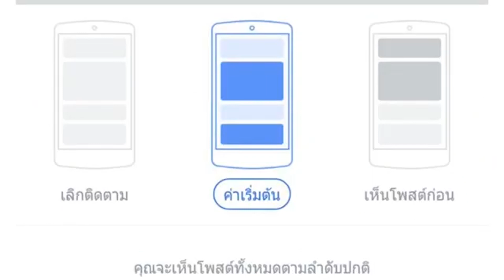มวยมันส์สนั่นเมืองอุทัย | ข่าวเด็ด789 | วันที่ 12/01/66 | มวยเด็ด789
มวยมันส์สนั่นเมืองอุทัย ,มวยเด็ดสังเวียนเดือดเรตติ้งพุ่ง, ชูสวน15/1แฟนมวยถล่มคอมเม้นต์ | ข่าวเด็ด789 [12/01/66] สรุปข่าวเด็ด "ใช้แต่หูฟังไม่ต้องใช้ตาอ่าน"
0:06 มวยมันส์สนั่นเมืองอุทัย
พร้อมระเบิดความมันส์ โปรโมเตอร์ สจ.เปี๊ยกอุทัย จัดนัดบิ๊กเพื่อแฟนมวย ศึกมวยมันส์สนั่นเมืองอุทัย วันอังคารที่ 14 ก.พ. 2566 เวทีมวยชั่วคราวสนามธนาชัย จังหวัดอุทัยธานี
10 คู่เดือด รับประกันความมันส์สนั่นเมืองอุทัย โดยโปรโมเตอร์ เสี่ยเน้า และ โปรโมเตอร์ สจ.เปี๊ยก อุทัย ยืนยัน หรั่งขาว ว.สังข์ประไพ เจอ กุหลาบดำ สจ.เปี๊ยกอุทัย ในพิกัด142 ป. แน่นอน
เพจมวยเด็ด789ถ่ายทอดสด  ให้แฟนมวยรับชมกันแบบเต็มอิ่ม
0:35 มวยเด็ดสังเวียนเดือดเรตติ้งพุ่ง
เปิดตัวนัดแรกไปเรียบร้อยแล้ว ศึกมวยเด็ดสังเวียนเดือด เมื่อวันเสาร์ที่7ม.ค. ที่ผ่านมา ณ เวทีมวย อตก3. จ.นนทบุรี ล่าสุดทีมงานผู้บริหาร ศึกมวยเด็ดสังเวียนเดือด กราบขอบคุณแฟนมวย ที่เข้ามาเป็นกำลังใจติดตามกันอย่างหนาแน่น มวยก็ชกกันอย่างสนุกเร้าใจแทบทุกคู่ เรตติ้งพุ่งเป็นที่น่าพอใจ  แม้จะเป็นการเปิดตัวนัดแรกเท่านั้น พร้อมยืนยันจะสร้างสรรค์ผลงานดีๆนำนักชกระดับแนวหน้า  ให้แฟนมวยได้ชมกันอย่างต่อเนื่อง   เพื่อเป็นการขอบคุณแฟนมวยที่ให้กำลังใจ ศึกมวยเด็ดสังเวียนเดือด ซึ่งเป็นรายการน้องใหม่  จะไม่สร้างความผิดหวังให้กับแฟนมวยแน่นอน ศึกมวยเด็ดสังเวียนเดือด  ถ่ายทอดสดทุกวันเสาร์ช่องJKN18  และเพจมวยเด็ด789 ตั้งแต่เวลา17.30–20.00น.
1:17 ชูสวน15/1
แฟนมวยถล่มคอมเม้นต์ หลังจากที่ แรมบ๊องส์​ ส.เถระ​พัฒน์ ถอนแค้นเอาชนะคะแนน วิน​ ม.รัตน​บัณฑิตลงมาได้  ด้านวิน ก็บอกว่ามั่นใจยก4 ตีอยู่ฝ่ายเดียว
ขอโทษFC ทำดีที่สุดแล้ว ส่วนแรมบ๊องส์เผยอาวุธไม่แพ้   มั่นใจตั้งแต่ปลายยก4   อากาศหนาวไม่มีผล  เพราะชินกับสภาพอากาศ
ด้าน”เจ๊นิ่ม”นิ่มนวม โบถส์หอม ยอดคุณแม่ของวิน โพสต์ว่าขอดูคะแนนก็ไม่ให้ดู